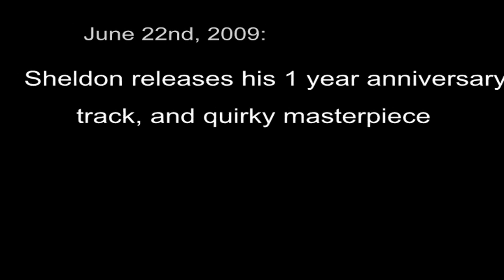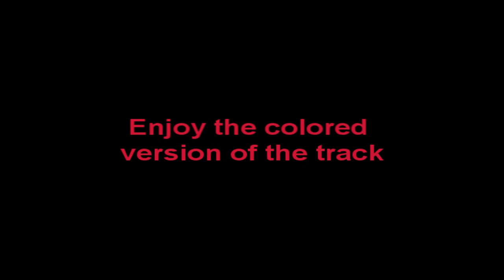Freedom- Sheldon's 1 Year anniversery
My quirky masterpeice, 5 months in the making 8D.I descided to make it alternative quirk because I havent tried it be fore. I would like to thank Commander coke for giving me motivation to finish it. I am sorry It is a bit short =/. I will have to realease it the 20th becuase I have to leave for Boy Scout camp on the 21st in the morning, however my actual anniversery is the 22nd.
Thanks everyone for a terrific year, I had fun 8D. BTW the end monument took quite a while. Up Next: A manual track. Also I beleive the track contains the first alt chain/fling loop.
A HUGE THATNKS TO TEAM AWESOME FOR REPORDING AND EDITING!